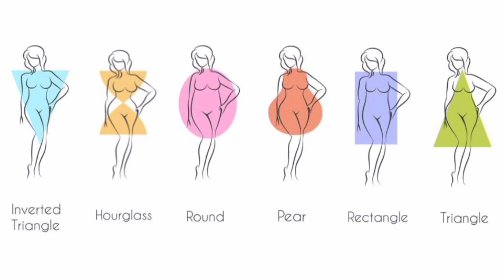How to make babies hair grow faster and fuller|| Baby hair oil with 100% result